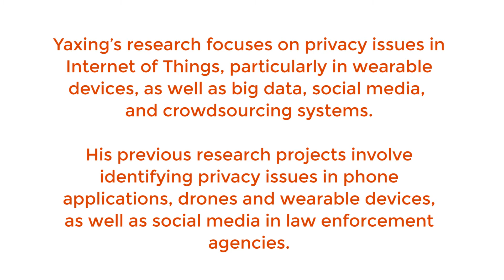iSchool Ph.D. with Yaxing: Drones and Privacy Research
Ph.D. student Yaxing talks about his research on the public opinion concerns of drones and privacy. He also talks about the inclusive environment at the iSchool and how he works with Ph.D., master's, and undergraduate students in the labs.